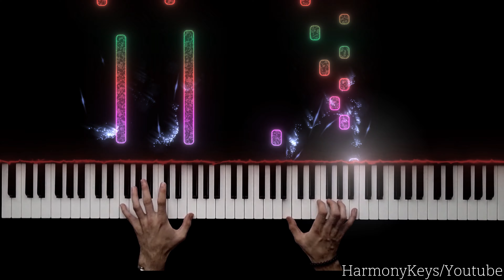G.Handel - Passacaglia (Best Sound Quality)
Hello, music enthusiasts! I'm thrilled to share with you a heartfelt performance of Passacaglia, a piece that's touched my soul deeply and exemplifies the timeless beauty of classical music. 🌍🎵

In this video, I've poured my heart and soul into conveying the intricate beauty and emotional depth of Passacaglia. Every note and every phrase you hear comes from a place of personal connection and dedication to this stunning composition. 🌌💖

The opening of Passacaglia is simply enchanting, setting the stage for a virtuosic display of musical craftsmanship. As I've delved into this masterpiece, I've strived to honor the genius of the composer and bring out the layers of emotion woven into the piece. 🎼🌟

Now, I'll be honest – while I've dedicated myself to mastering every facet of this composition, there may be moments where my personal interpretation shines through, adding a unique touch to this captivating musical journey. 🙈🎵

Your thoughts, feedback, and insights are incredibly valuable to me, and I invite you to share your impressions in the comments section below. Let's engage in a vibrant discussion about the nuances of Passacaglia and its enduring impact on our musical souls. 🗨️🎵

For those of you who share my passion for classical music and the artistry of Passacaglia, I encourage you to subscribe, like, and hit that notification bell to stay updated on future piano performances and tutorials. 🎹🔔

Thank you for joining me on this personal musical voyage, and together, let's continue to explore the depths of Passacaglia. Music is a timeless gift, and I'm truly honored to share it with you all! 🌍🎶